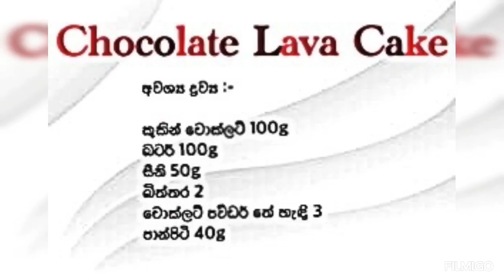Chocolate Lava cake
Try out mouth watering lava cake at home

මගේ වීඩියෝ වලට කැමති නම් මගේ චැනල් එක සබ්ස්ක්‍රයිබ් කරලා ඒ ලඟ තියන බෙල් එකත් ක්ලික් කරන්න.හැමදාම රස කෑම හදන්න ඕනෙනම් අපිත් එක්කම රැඳිලා ඉන්න